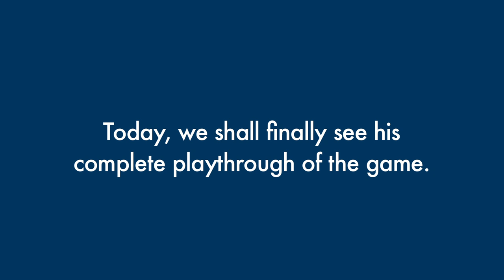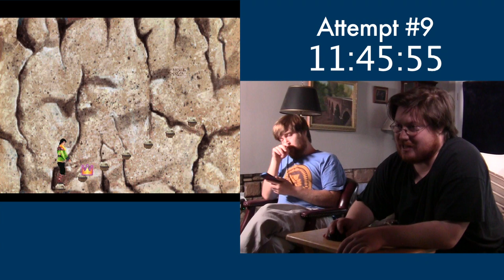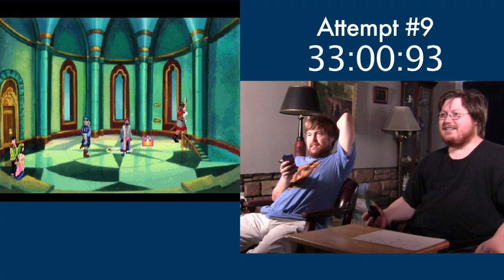Can Nick Speedrun King's Quest 6? Part Two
Nick finally beats the game! But does he achieve his speedrun goal of 35 minutes? Watch to find out!